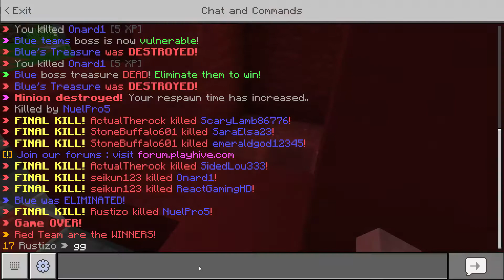Minecraft treasurewars 2:50 speedrun